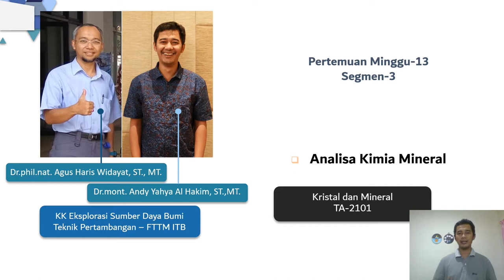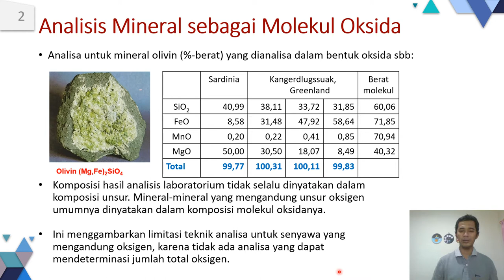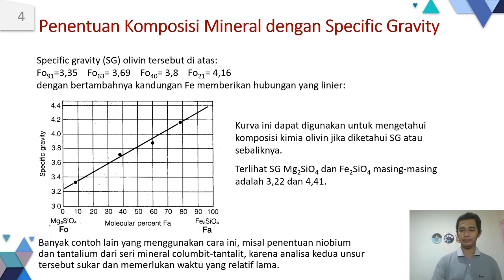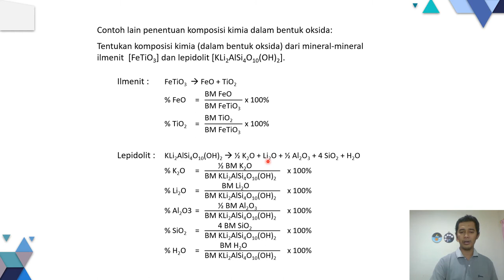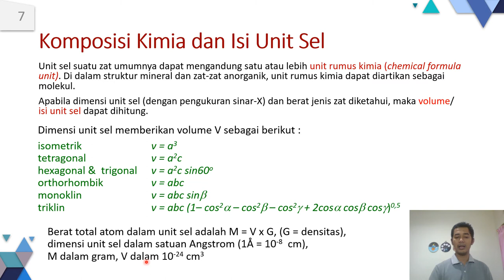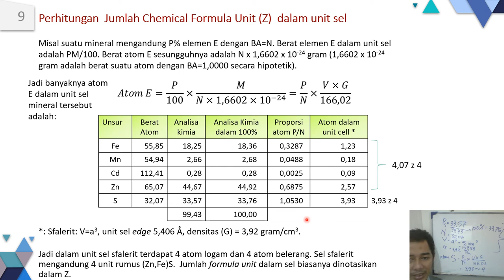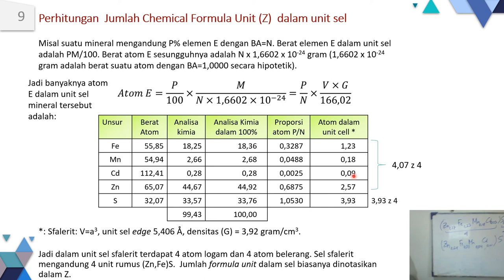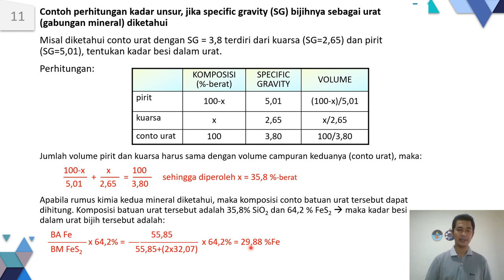Materi Kristal Mineral Minggu ke 13 segmen 03 Analisa kimia mineral silikat dan oksida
Mata kuliah Kristal Mineral untuk Teknik Metalurgi ITB. Pembahasan kali ini tentang perhitungan stoikiometri mineral silikat, oksida dan urat dari analisa yang kimia